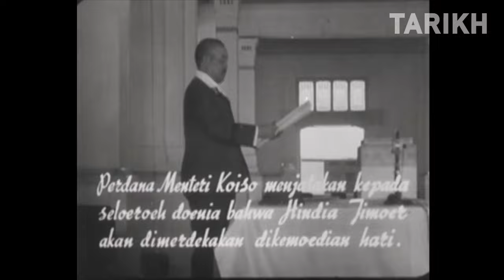Video asli pemberian janji kemerdekaan oleh Jepang secara formal di Istana Merdeka.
Video yang berisikan Soekarno sebagai wakil bangsa indonesia menerima pemberian janji kemerdekaan oleh jepang(pernyataan PM Koiso) yang diwakili oleh kumakichi harada di istana merdeka.